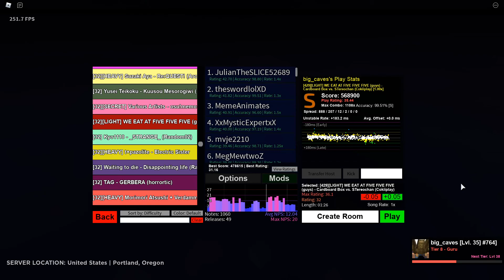robeats is easy